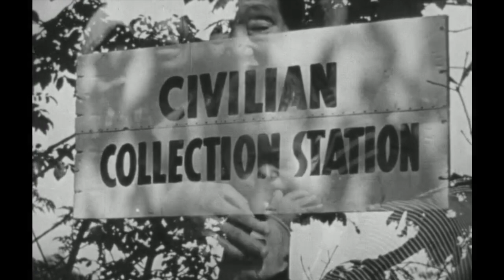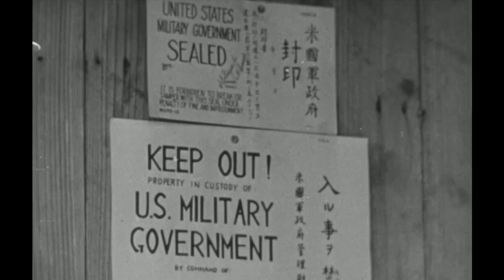‘They Preferred to Live’: GIs encounter, help 150,000 civilians on Okinawa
Public U.S. military footage obtained from archive.org.